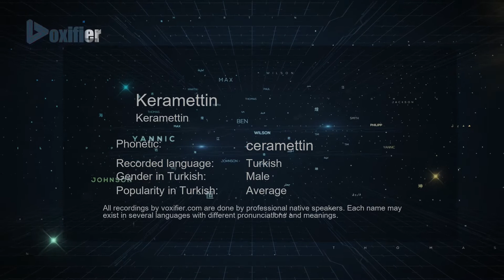How to Pronounce Keramettin (Keramettin) in Turkish - Voxifier.com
This is the Turkish pronunciation, gender, and phonetics recording of the name Keramettin (Keramettin). The same name may exist in other languages with different pronunciations. Check the meaning of name along with other possible pronunciations or similar names for free Voxifier uses the help of expert linguists to simplify pronunciations by replacing some special sounds with sounds more commonly available across all languages.